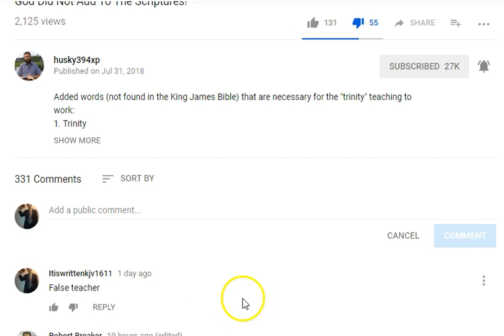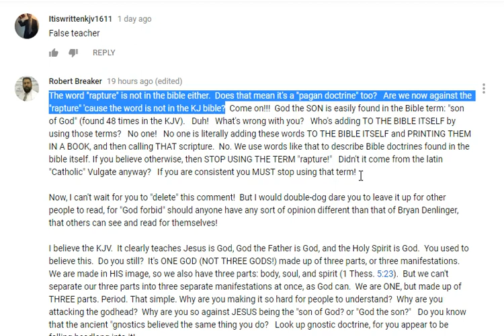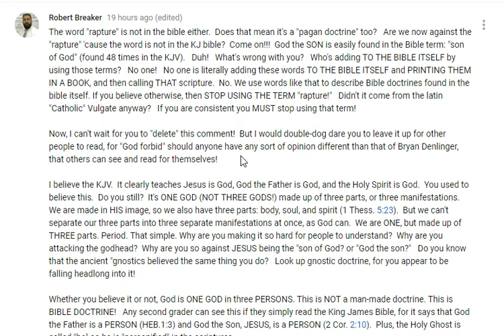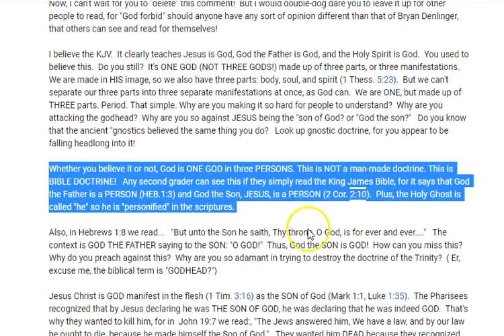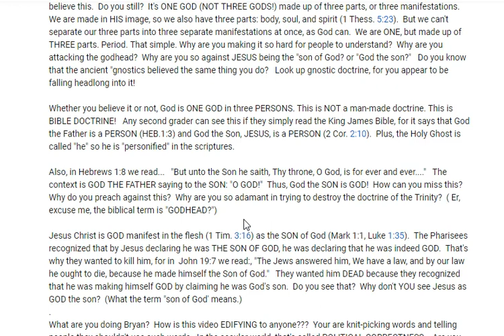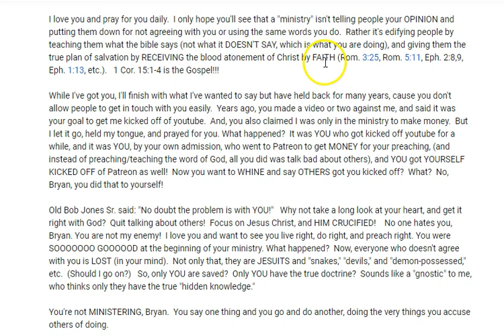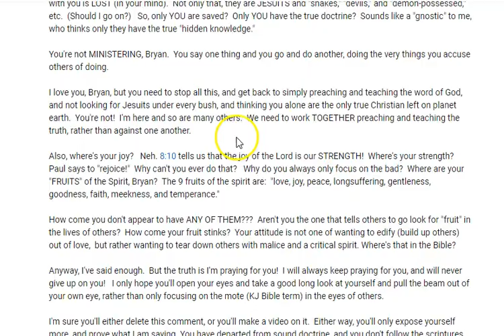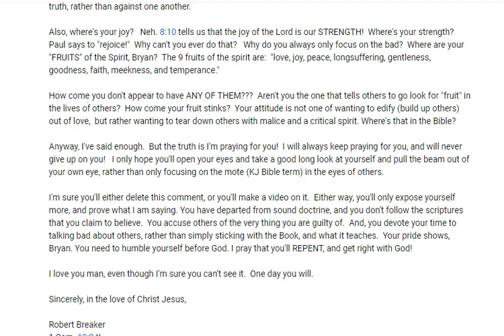Robert Breaker leaves comment to Bryan Denlinger